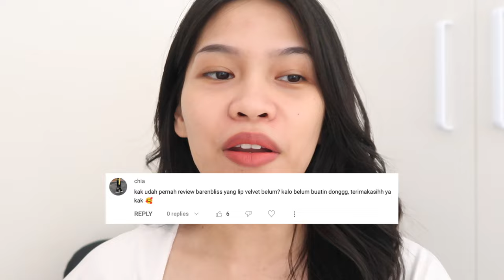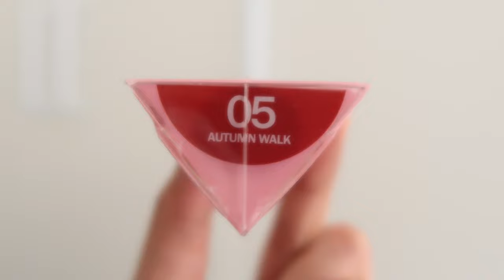BARENBLISS LIP VELVET REVIEW SWATCHES ALL SHADES + LIP SERUM Ratu Adellya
//timestamps//
00:00 teaser
01:56 pake lip serum biar jadi glossy
02:28 swatch 01 blushed moment
03:29 swatch 02 rosewood dream
04:14 swatch 03 cherish delight
04:56 swatch 04 wine thrill
05:42 swatch 05 autumn walk
06:29 swatch 06 summer sunset
07:13 swatch 07 beige sunrise
08:16 swatch 08 choco sense
09:06 swatch 09 marsala bliss
09:36 swatch 10 peony crush
//equipments//
- lighting : matahari (no filter, no additional lighting)
- app : imovie